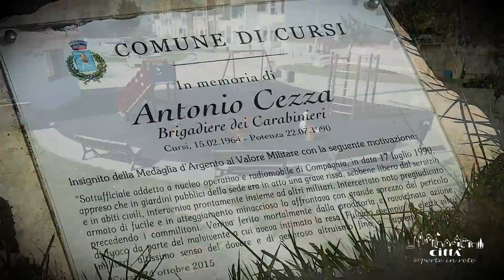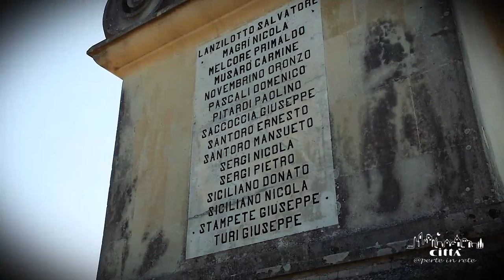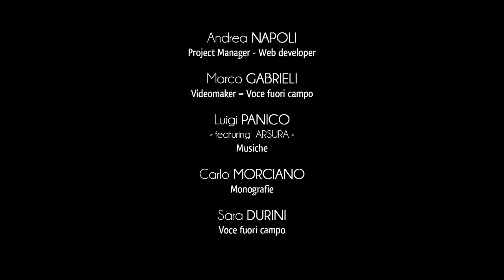Ciudad de Cursi - Parques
El paisaje urbano de Cursi se ennoblece por la presencia de grandes áreas verdes, importantes lugares de reunión y agregación social de la comunidad.
El "Parque Antonio Cezza" se encuentra en el sudeste del pueblo y está dedicado al sargento de los Carabinieri, medalla de plata para el valor militar.
El brigadier Cezza, originario de Cursi, murió a la temprana edad de 26 años, mientras enfrentaba a un matón armado en un jardín público en Potenza en julio de 1990.